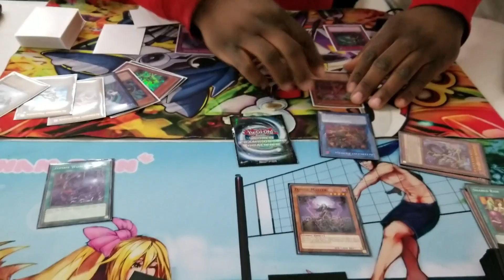2 Yu-Gi-Oh! Players Arrested At YCS Pasadena 2018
2 Yu-Gi-Oh! Players Arrested At YCS Pasadena 2018 : In this video i will be talking about thieves in yugioh and how to prevent getting your stuff stolen because unfortunately YCS pasadena had to have 2 people arrested for trying to still trade binders.